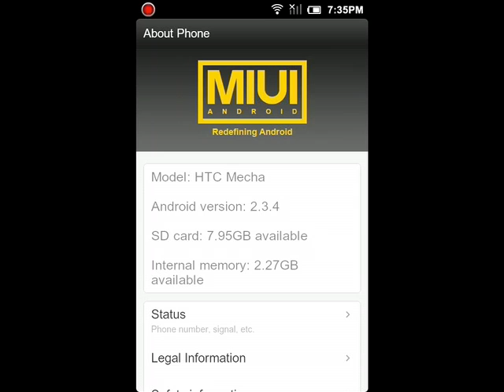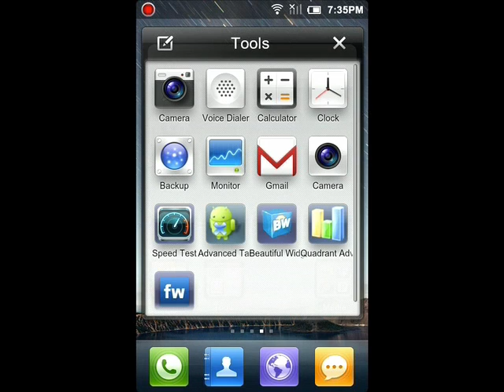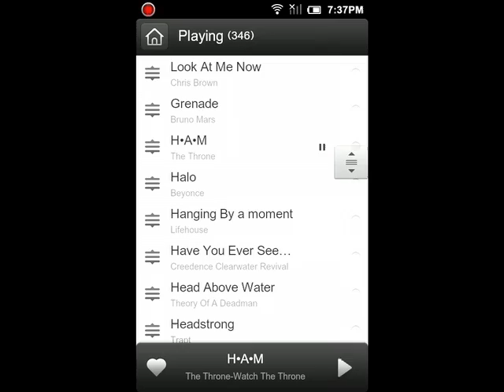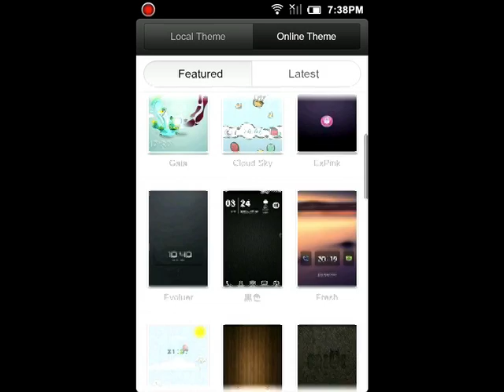MIUI on Thunderbolt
An overview of MIUI. Its running on my rooted HTC Thunderbolt. MIUI is a custom android rom. It is very nice.

If you want to try it on your rooted Android phone check out MIUI's website here:

If you have a Thunderbolt and want to try it check out this forum: